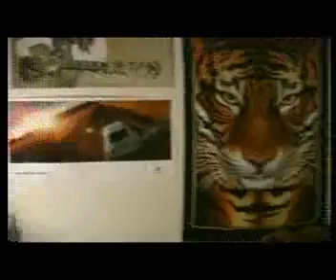Racing Without A Cause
a REAL illegal street racer is documented in this 10 minute short.